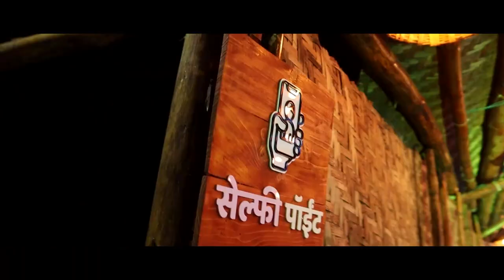राजकीय वैमनस्यातुन पेटवली सोयाबीनची गंजी ।। वज्रधारी न्यूज ।।